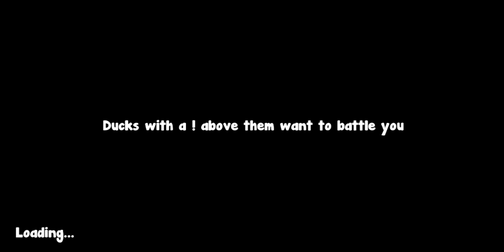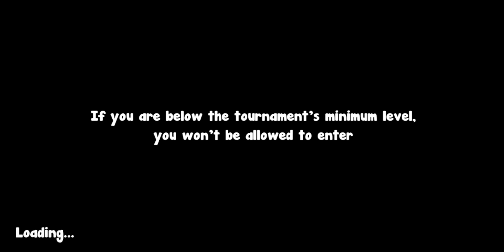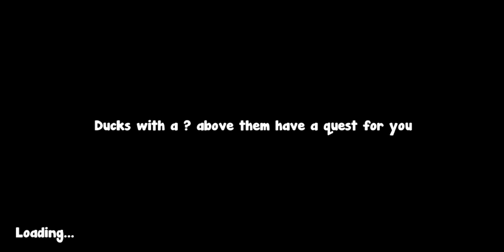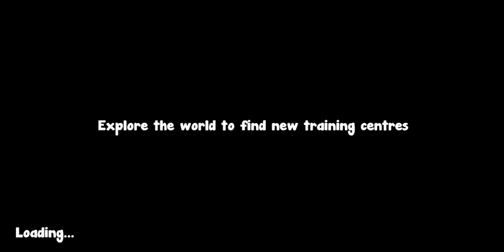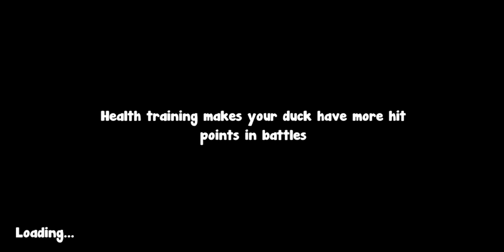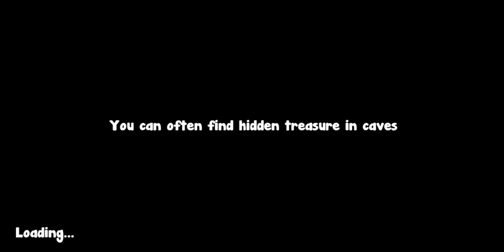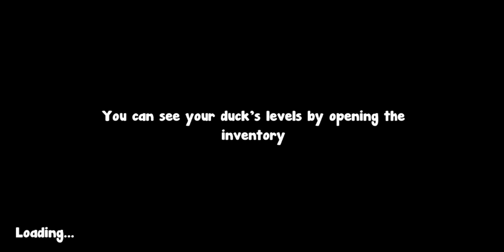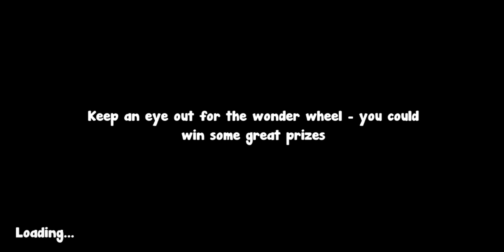Утенок изучил МАГИЮ ! ( Duck Life: Battle )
Проходим замечательную игру Duck Life: Battle !
Играть бесплатно ( для слабых пк, онлайн ) в Duck Life: Battle